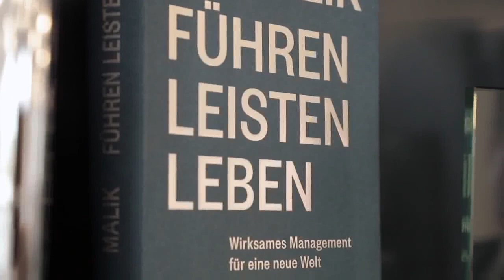Fredmund Malik über das Management von Organisationen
Er ist einer der bekanntesten Management-Experten Europas, seine Werke wurden in zahlreiche Sprachen übersetzt, für seine Modelle gewann er diverse Preise: Die Rede ist von Fredmund Malik. Nun kommt noch eine Auszeichnung hinzu. Für seine Verdienste in der Management-Lehre wird der Wirtschaftswissenschaftler auf den Petersberger Trainertagen 2018 mit dem Life Achievement Award der Weiterbildungsbranche ausgezeichnet.